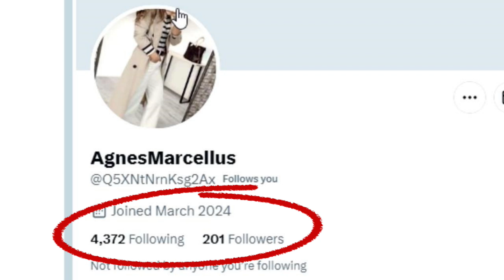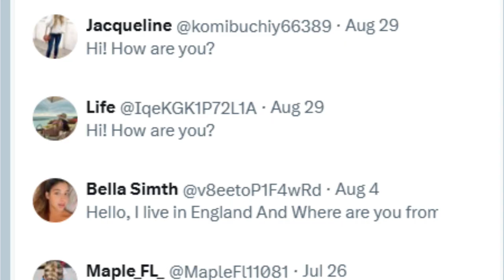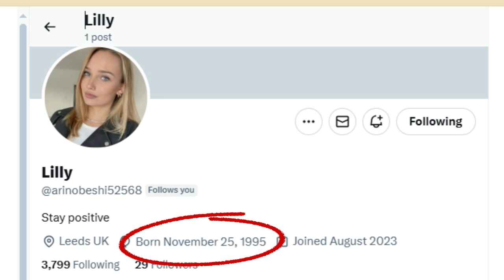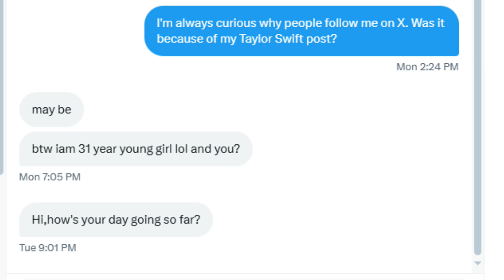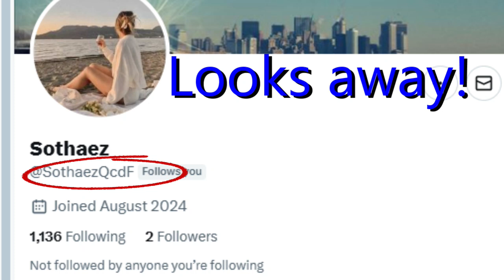I Blocked My Followers On X. Why You Should Too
Warning! Your followers on X might be bots or thieves. Uncle Blerf looks at the eerie pattern that led him to blocking most of his followers.

Deals with fake accounts and questions who controls them and for what purposes. Check your own X account to see if someone is scamming you with dozens or hundreds of followers. Is that "followers" or "stalkers".

Acknowledgements: National Post, BBC website, Western Report. Narrated by Blerfnerg Ghobloudian.